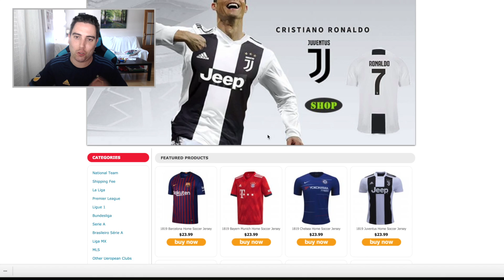EL JUGADOR MAS CHETADO QUE HE PROBADO NUNCA EN FIFA 18 !! *BRUTAL*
✅La Mejor Web de Monedas para FIFA 18 UT Código: kiki (todo en minúscula)
✅EL JUGADOR MAS CHETADO QUE HE PROBADO NUNCA EN FIFA 18 !! *BRUTAL* NUEVO VIDEO DE FIFA!! os enseño como se las gasta el señor, el dios Zlatan ibrahimovic, una carta espectacular y chetada la que le han sacado a ZLATAN IBRAHIMOVIC CEH!! es brutal!

😃Hola a todos bienvenidos a mi canal me llamo Jesús pero todos me conocen como KIKIFUTFIFA o KIKI a secas y mi canal trata sobretodo de EQUIPAZOS y PLANTILLAS COMPETITIVAS de FIFA 18 ULTIMATE TEAM sacar el mejor jugo al juego de fifa probando todo tipo de plantillas y de todos los precios, nacionalidades y hibridos de todo tipo, pasando de equipos caros hasta equipos baratos y chetados, suscríbete para no perderte ninguno de mis equipos originales y exclusivos :)